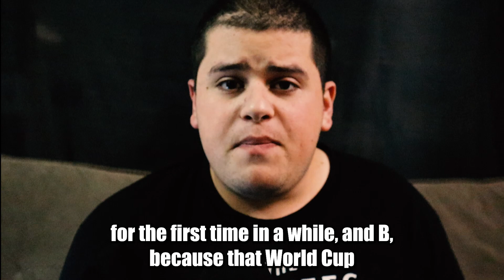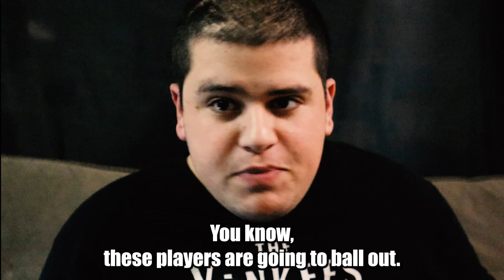THE WORLD BASEBALL CLASSIC IS BACK! THIS IS BASEBALL'S CHANCE TO TAKE OVER THE WORLD!